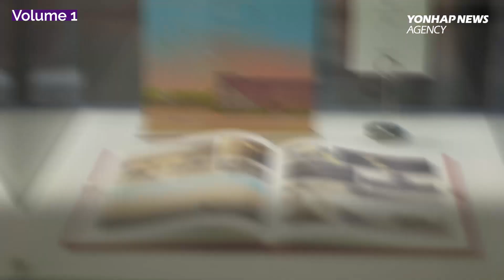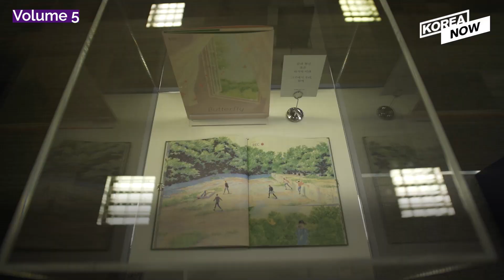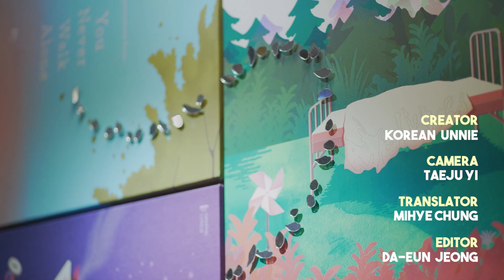A look into BTS Graphic Lyrics Book Showcase in Seoul!